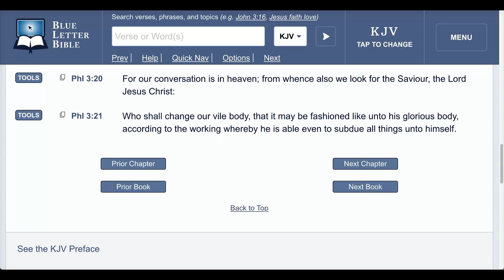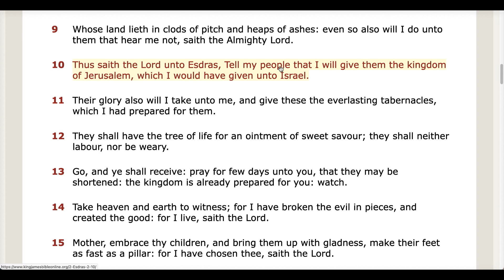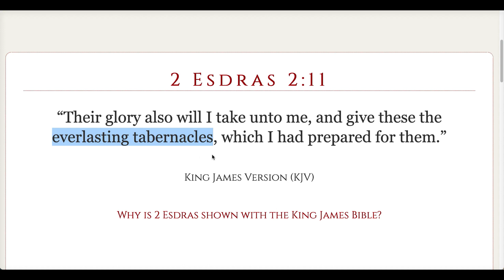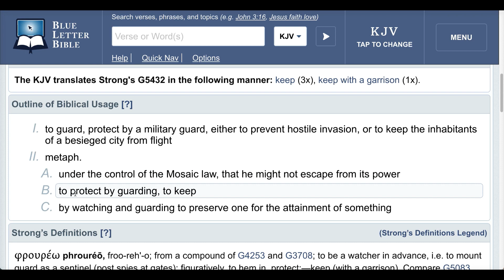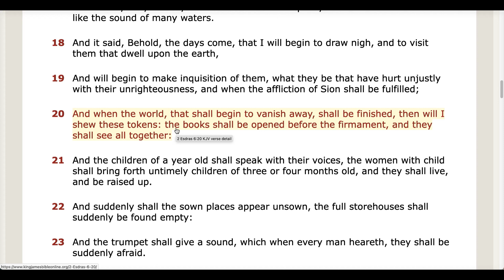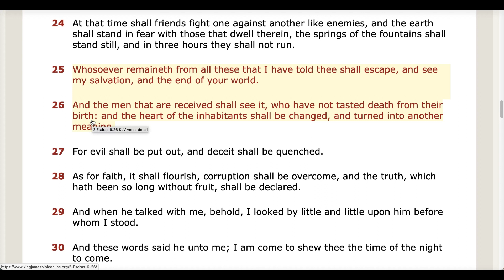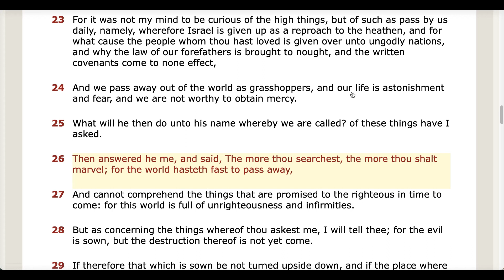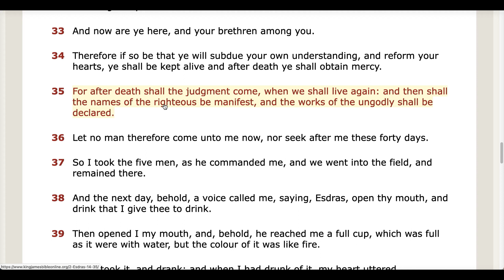BECOMING THOSE INCORRUPTIBLE SAINTS (THE WIN)